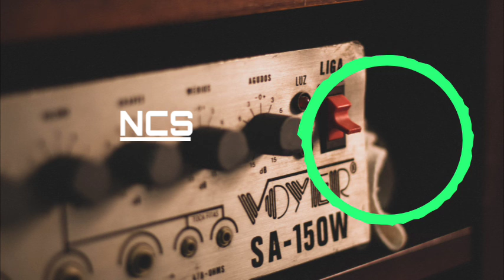NIVIRO Ft. PollyAnna - Fast Lane / NCS Release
NIVIRO Ft. PollyAnna Fast Lane NCS Release.  Ncs
Ncs Music
No Copyright Free Music
NCS Official Channel

Song: NIVIRO ft. PollyAnna - Fast Lane [NCS Release]
Music provided by NoCopyrightSounds

NCS Official Youtube channel.